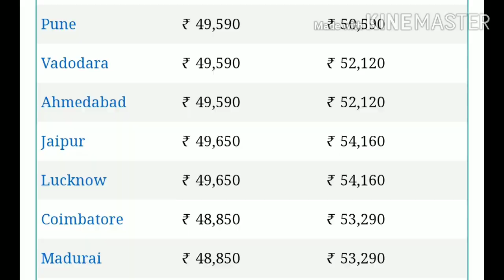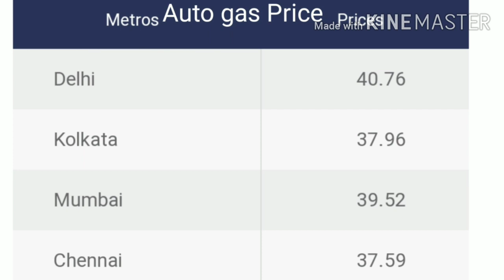gold rate today in chennai/today gold price in tamilnadu/ 08/09/2020 இன்றைய தங்கம் விலை/ gold price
gold rate in chennai/todaygoldprice/today gold price in tamilnadu/08/09/2020இன்றைய தங்கம் விலை

today gold rate in chennai/gold price in chennai/gold rate today/08/09/2020இன்றைய தங்கம் விலை

இன்று குறைந்தது தங்கம் விலை/today gold price in tamilnadu/indraya thangam vilai 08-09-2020

today gold price in tamilnadu
/indraya thangam vilai
gold Investment
gold price Tamil
gold price india
இன்று உயர்ந்தது தங்கம் விலை
today gold rate in chennai grt
இன்றைய தங்கம் விலை நிலவரம்
silver rate today in chennai
chennai 22&24 gold rate
gold rate live
இன்று குறைந்தது தங்கம் விலை
தங்கம் விலை குறையுமா